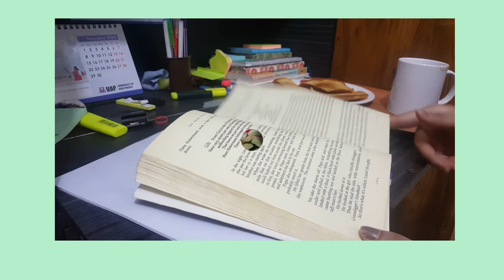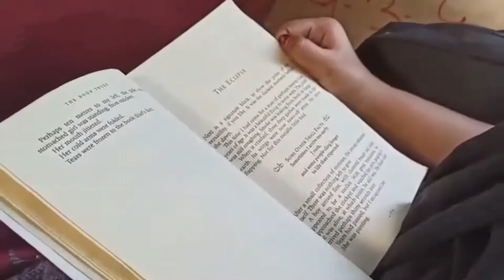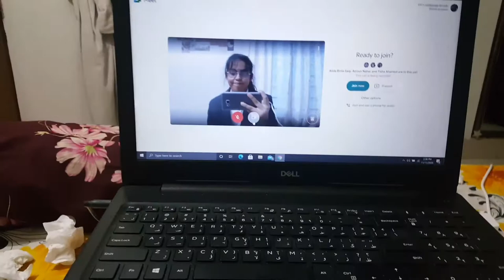VLOG|attending my first wedding in Bangladesh|💕small trip and viva💕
Musician: ASHUTOSH